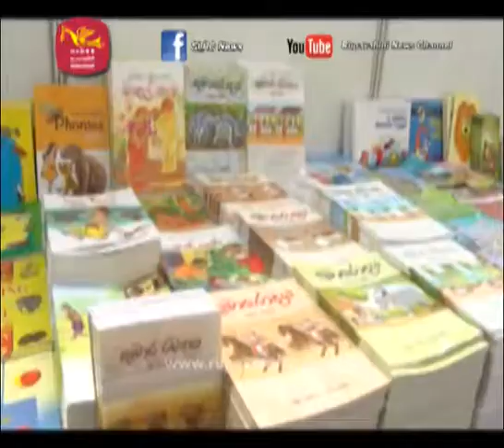Prime Minister National Education Book Fair